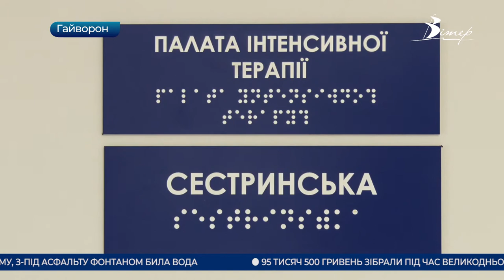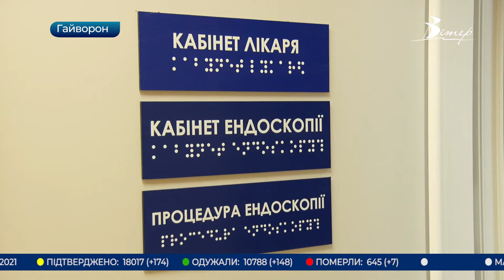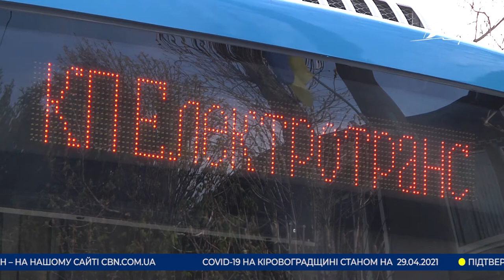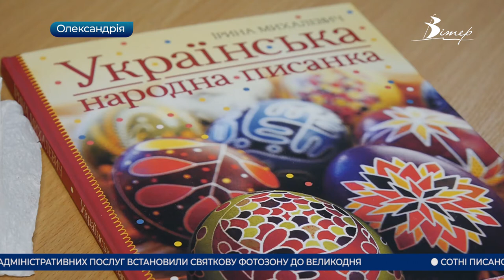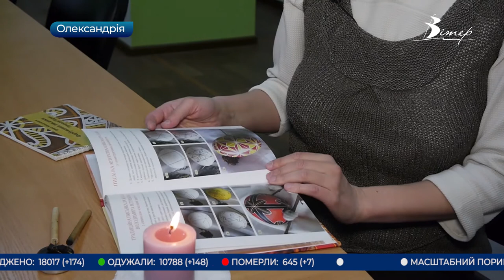Головні новини Кіровоградщини | 29 квітня 2021 року | телеканал Вітер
- порив тепломережі стався в обласному центрі;
- 95 з половиною тисяч гривень зібрали під час Великоднього аукціону в Кропивницькому;
- ковід-19 щодня виявляють у дітей  в області;
- нове приймальне відділення готують до відкриття у Гайвороні;
- кропивницьке КП «Електротранс» святкує ювілей;
- сотні писанок за 10 років створила майстриня з Олександрії;
- освячені паски Кропивницького хлібозаводу вже надходять у продаж;